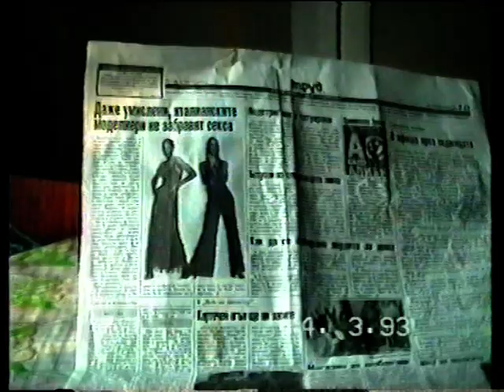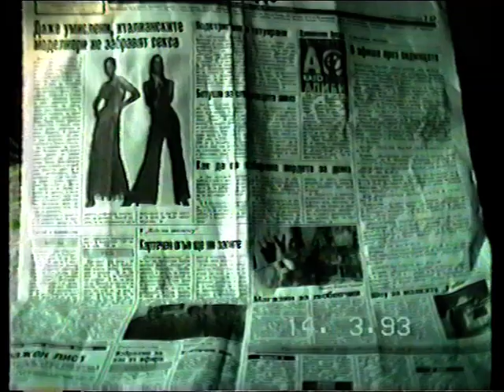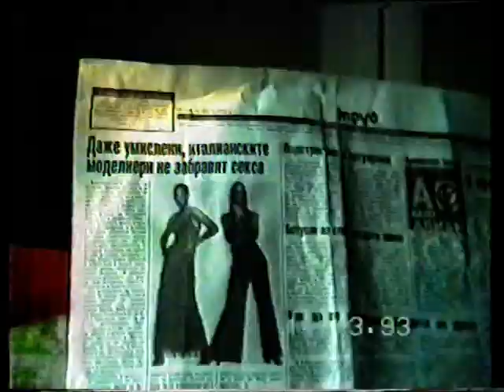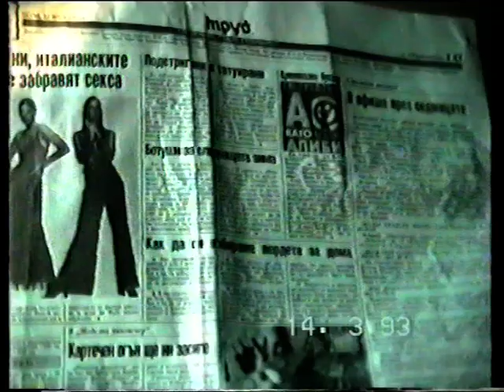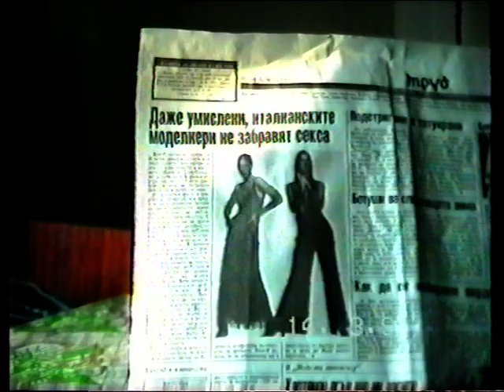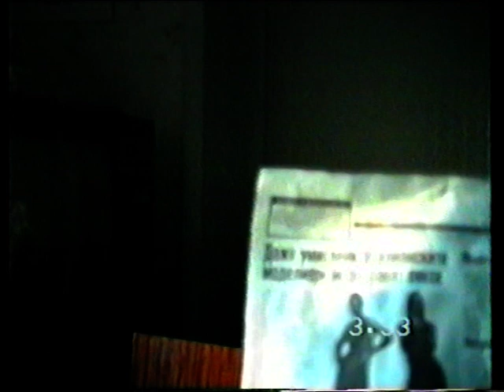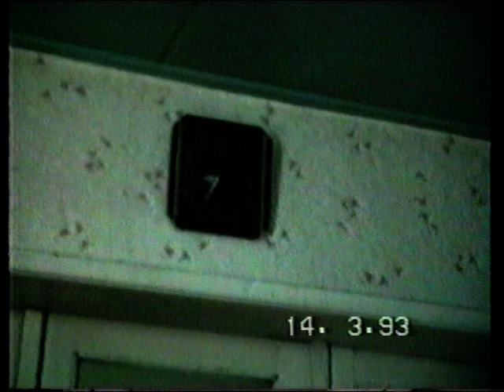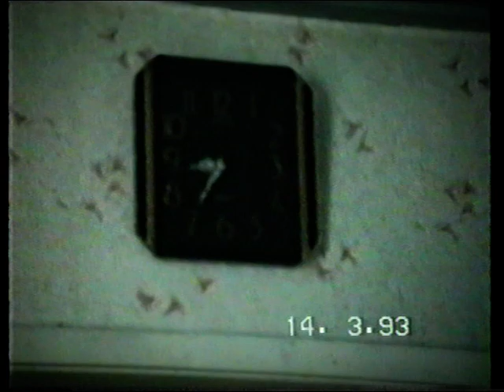27.Домашни - Чопър Линд Бавчо и котките.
27.Домашни - Чопър Линд Бавчо и котките.